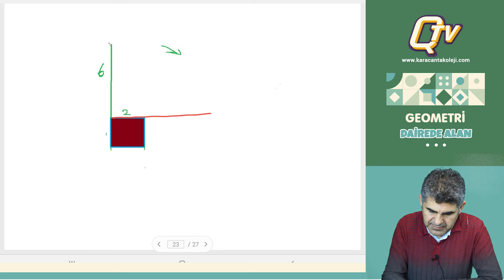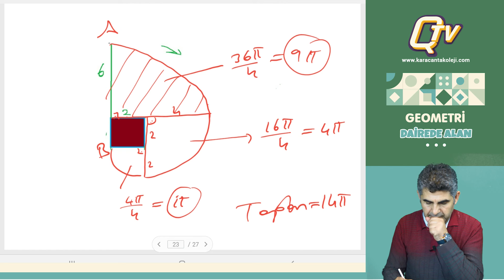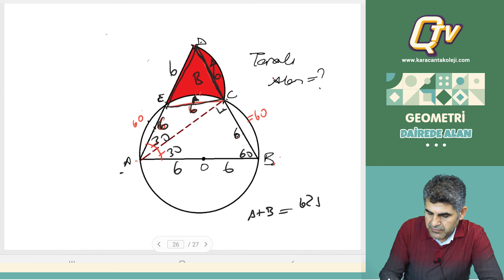Dairede Alan / Geometri / Abuzer Hoca / Q TV